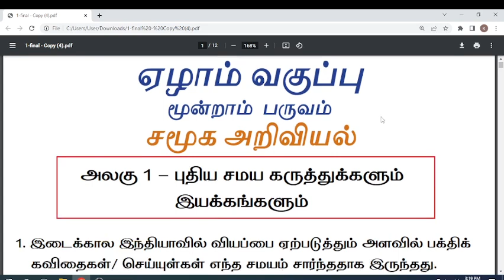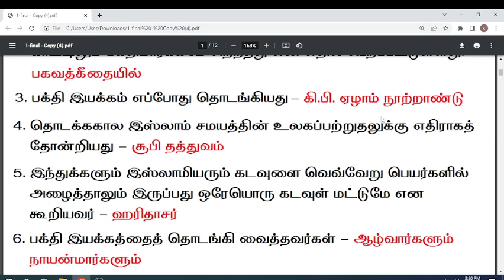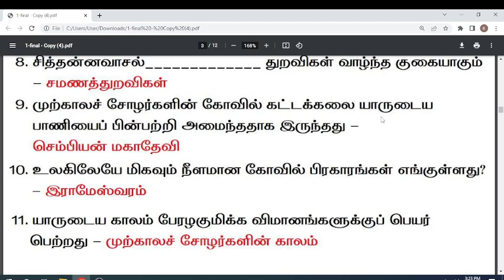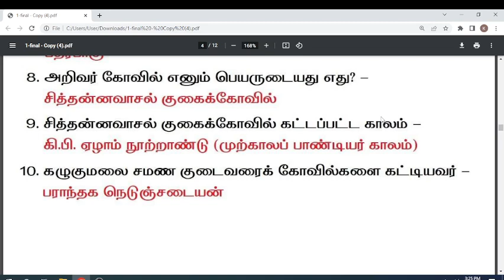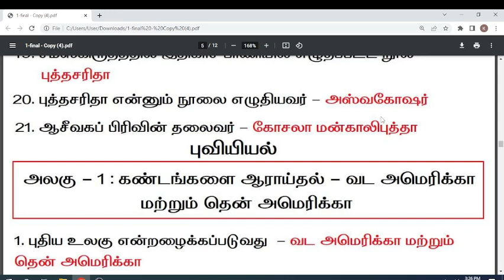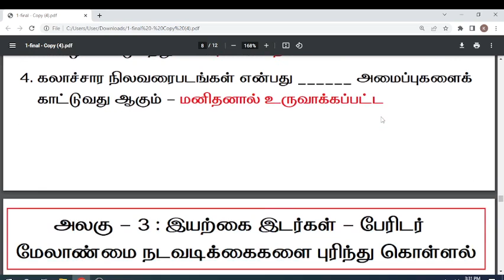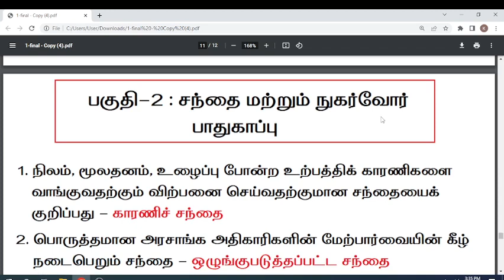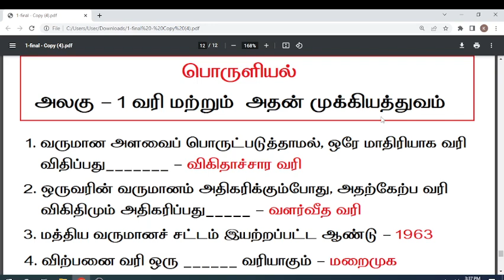7TH SOCIAL SCIENCE [சமூக அறிவியல்] TERM 3 Line by Line QUESTIONS NEW BOOK Term III Tamil Medium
7TH SOCIAL SCIENCE [சமூக அறிவியல்] TERM 3 Line by Line QUESTIONS NEW BOOK Term III Tamil Medium
6th Science Book Back Answers

TNPSC Science study materials Tamil Medium
TN TET Science Study Materials
study materials  Tamil Medium
New Book Study materials  Tamil Medium
7th social science line by line questions in tamil